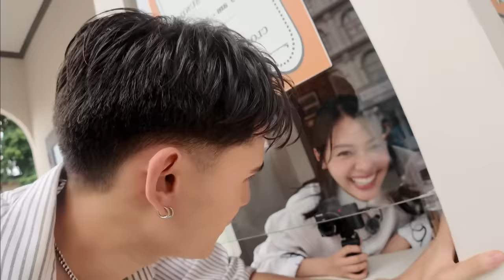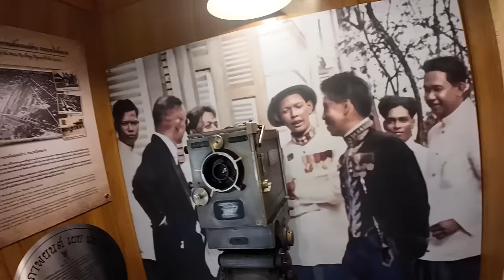Tate Time EP.3 | เทศน์อุ้ม เที่ยว หอภาพยนตร์ ทำภารกิจตามรอย “ใจพิสุทธิ์“ | 3Plus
เทศน์อุ้ม ตามรอย ประวัติศาสตร์ภาพยนตร์ ลองพากย์เสียงหนังขายยาครั้งแรก จะรอดมั้ย ?